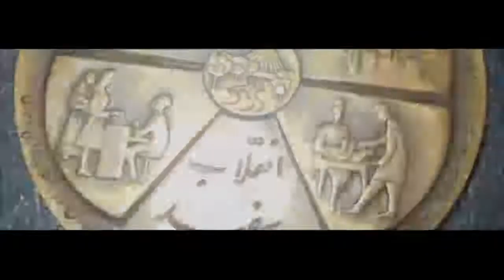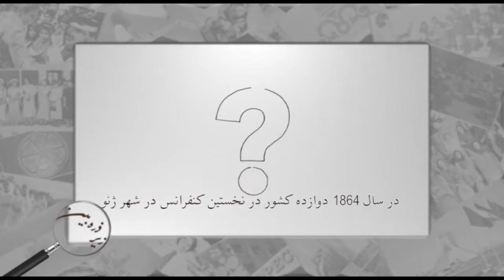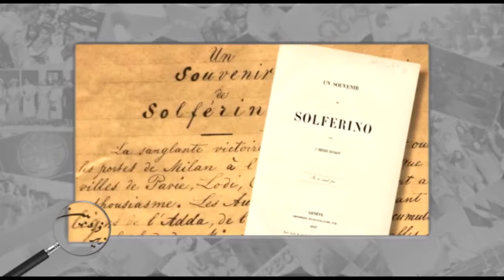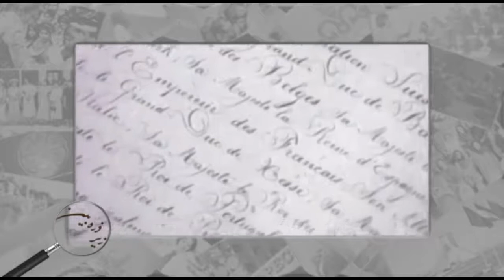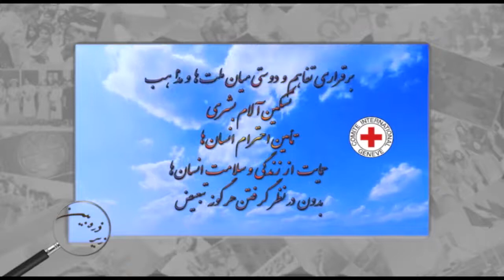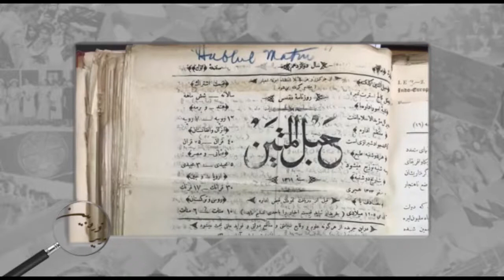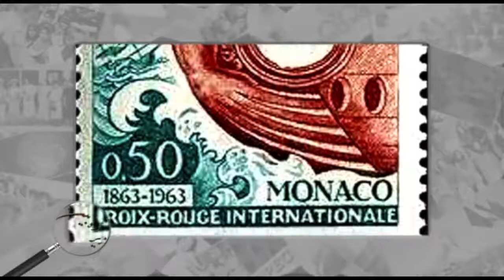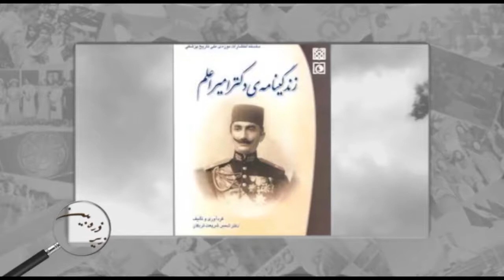زیر ذره بین پنجشنبه ۴ آبان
صلیب سرخ جهانی